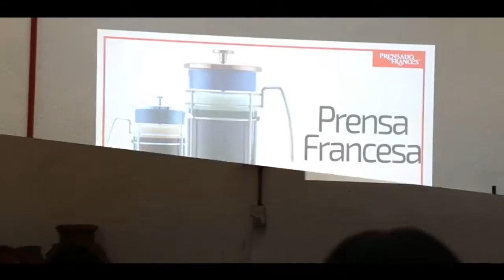Curso e Introducción al Mundo del Café | Prensado Francés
Curso impartido por @Mister_ah y nos envolveremos a conocer todo el proceso del café, desde que se cultiva hasta que llega a nuestra taza,  los diferentes procesos que sufre esta hermosa materia prima para considerarse un buen café.